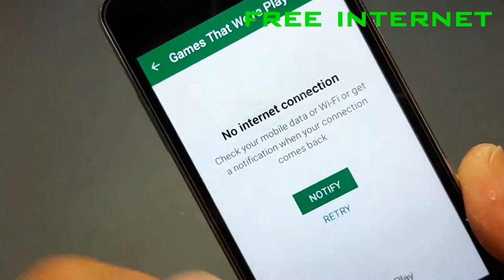New ideas free internet working 100% / New science experiment at home